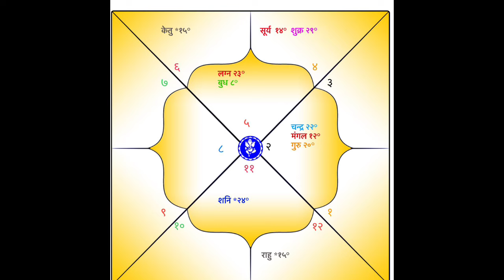सिह राशिफल साउन २०८१ । Simha Rashi Saun Mahina Ko Rashifal 2081 l Monthly Horoscope 2024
Title Related :-
Simha Rasifal Saun
Masik rashifal Saun
Monthly Rashifal Leo
Monthly Horoscope Saun
Monthly Horoscope in Nepali
Monthly Rashifal in Nepali
Masik Rashifal in Nepali
Nepali Masik Rashifal
Nepali Rashifal Saun
Saun Ko Rashifal
Saun 2081 Saun
साउनको राशिफल
सिह राशिफल  साउन

Topic Related :-
Simha Rashi Saun
Saun Rashifal Simha Rashi
Simha rashi masik rashifal
Simha rashi monthly horoscope
Simha rashifal 2081 Saun
masik rashifal 2024
Simha monthly horoscope
masik rashifal Saun 2081
Saun Mahina Ko Rashifal
Saun Ko Rashifal 2081
Rashifal  Monthly 2024
Simha Rashifal Saun
साउन महिनाको राशिफल
मासिक राशिफल साउन
सिह राशिफल साउन
सिह राशिफल साउन
aajako rashifal

From Kundali Darpan channel We have been presenting monthly horoscopes, masik rashifal, annual horoscopes, dream predictions, jyotish tips, vastu tips and other religious videos. To watch such informative videos, please subscribe to our channel and become a member of the channel, please like the video and if you have any queries, please leave them in the comments, we will try to solve the queries.

Astrologer Manoj Adhikari
Kaushaltar, Kathmandu